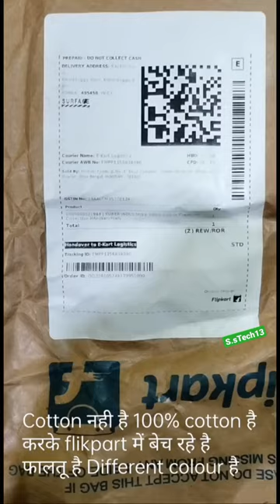kuber industries hanky|kuber industries 100% cotton handkerchief|kuber industries rumal review